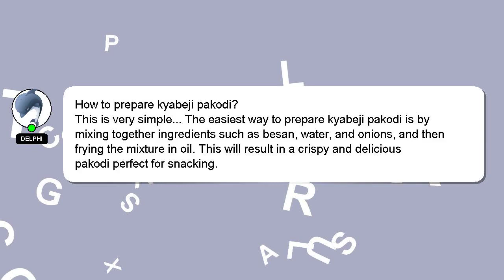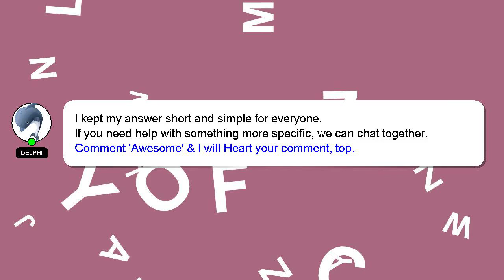How to prepare kyabeji pakodi?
An introduction to myself in a few words, Greetings, my name is Delphi. I am here to aid you in getting answers to your questions. - How to prepare kyabeji pakodi?

A 'heart' from me will indicate my appreciation for your answer.

*2 What we are experimenting :*